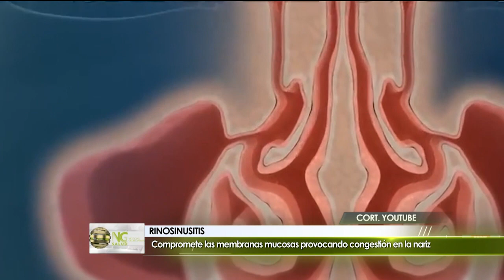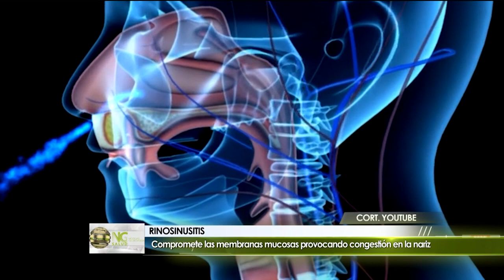Rinosinusitis en niños 1